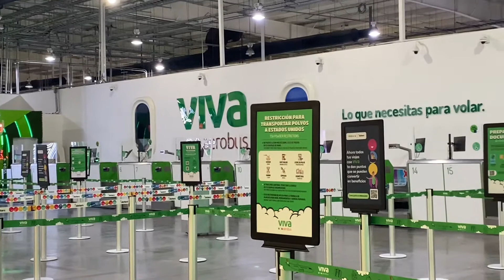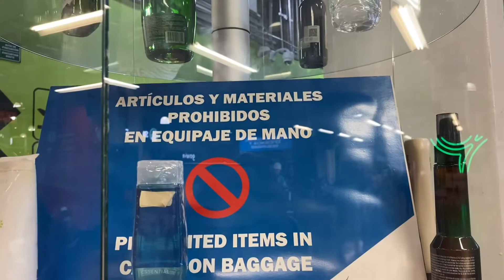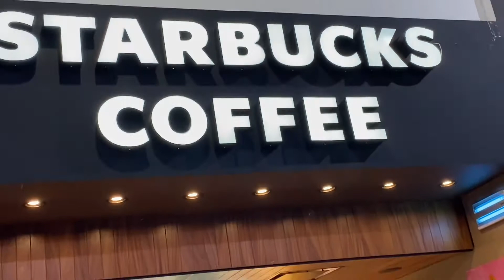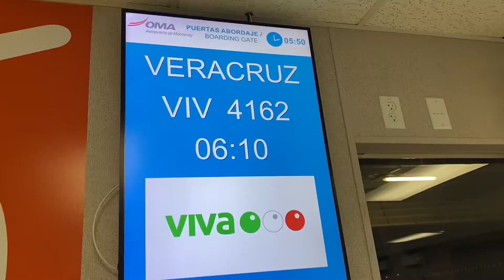Una noche en el aeropuerto. 😱